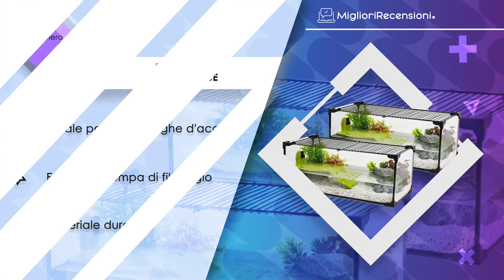⭐️ MIGLIORE ACQUARIO - Consigli e Guida all'acquisto (Comparativo 2021)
⭐️ Acquario JUWEL RIO
⭐️ Acquario Ferplast Capri
⭐️ Acquario TETRA Starter Line
⭐️ Acquario Zolux Tortue
⭐️ Acquario Zolux NANOLIFE Kidz